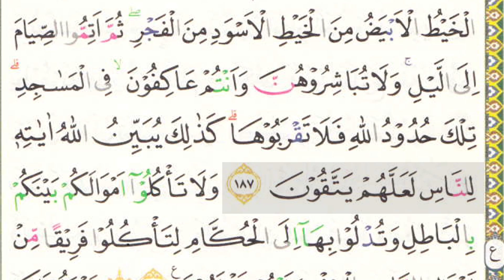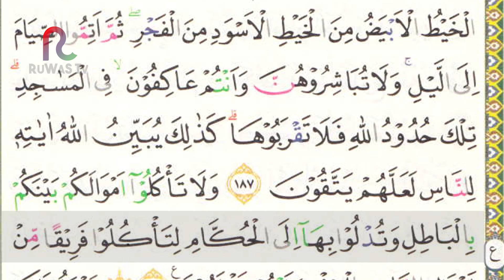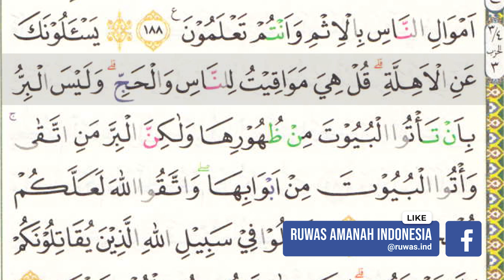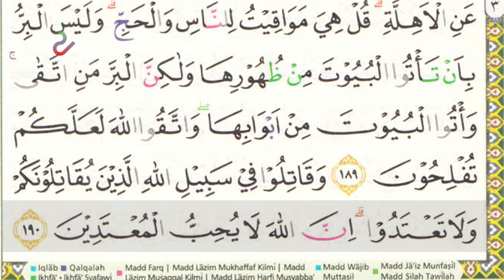SEHATI - Juz 2 Halaman 29